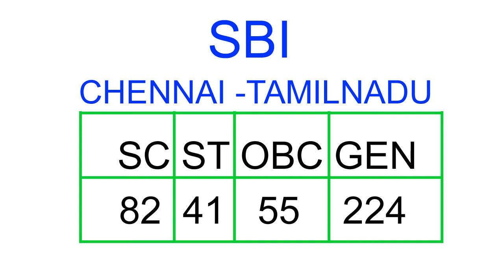SBI 2020 RECRUITMENT || BANK JOB || வங்கி வேலை வாய்ப்பு செய்திகள்